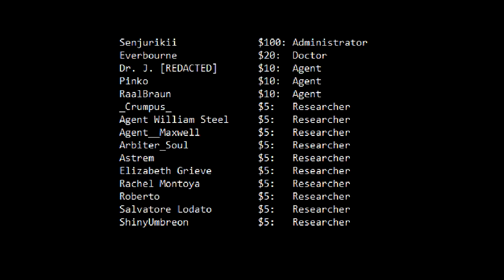How Bad Can It Possibly Be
So apparently the Lorax is tired of my crap.